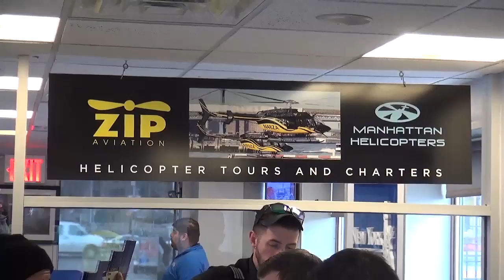01 10 17 8 MUIR